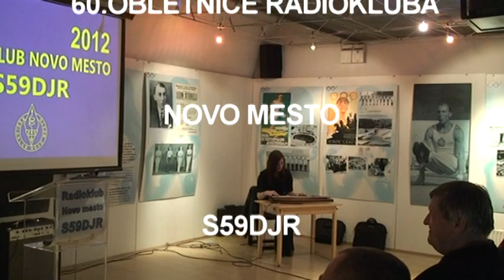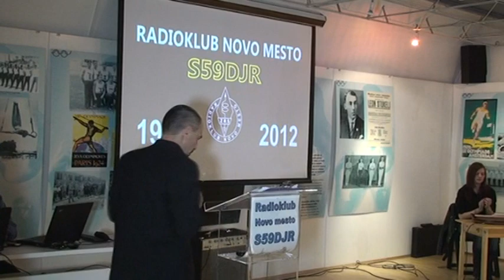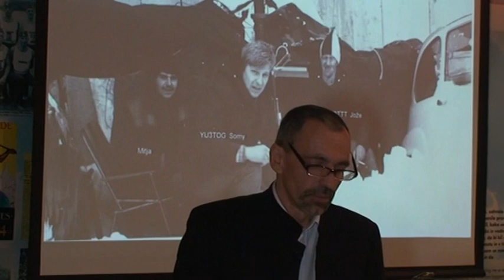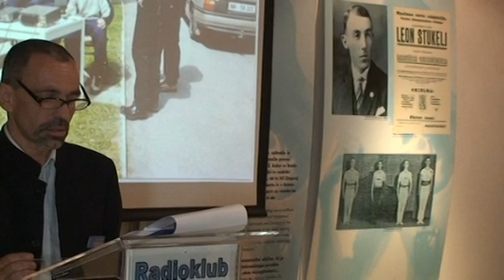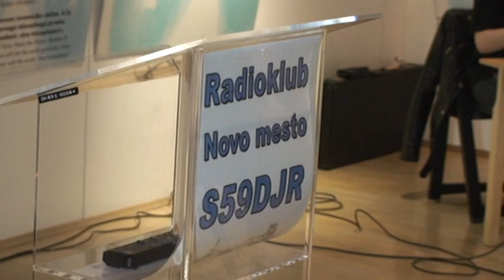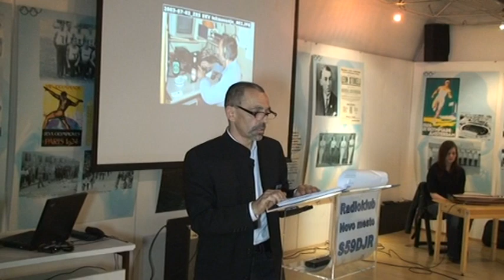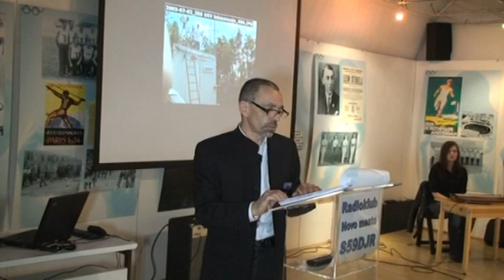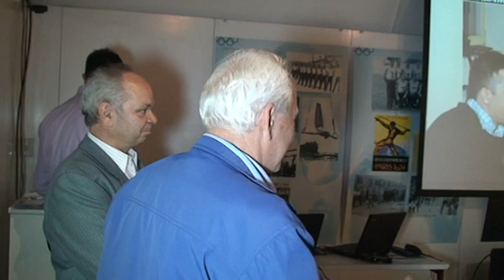Prireditev ob 60. letnici radiokluba S59DJR